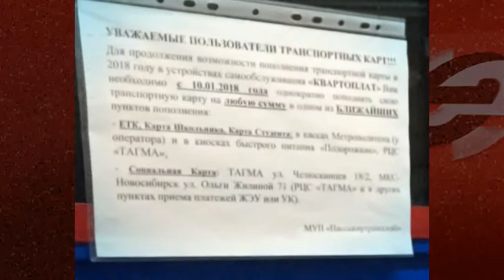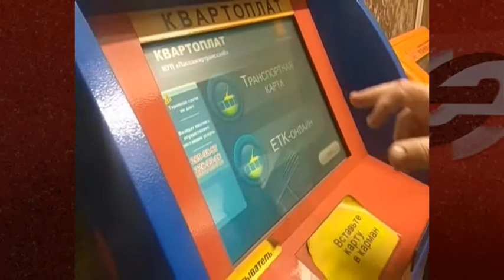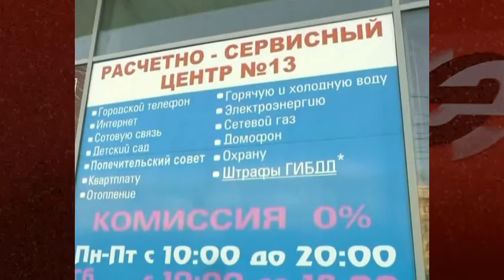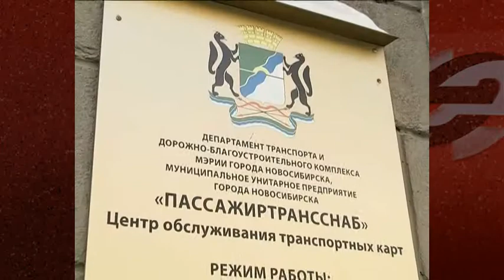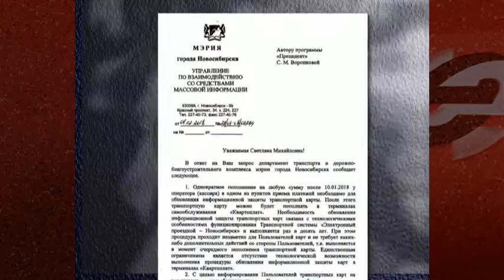Непредвиденные сложности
Для обладателя социальной транспортной карты Бориса Травкина пополнение этого универсального проездного билета превратилось в настоящий триллер. Дело в том, что муниципальным предприятием «Пассажиртрансснаб» введены особые условия внесения первого платежа в 2018 году. Мы попытались разобраться в причинах такого решения, а также убедились на практике, что нововведение самим держателям карт не принесло ничего, кроме нервотрёпки.